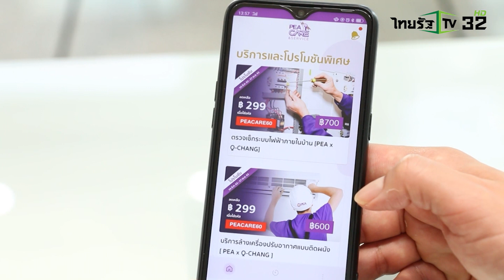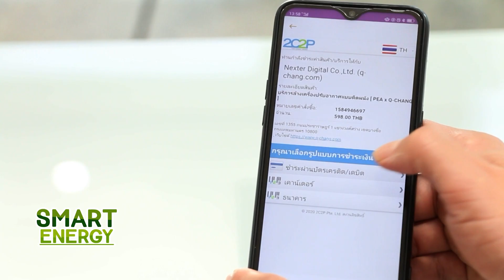SMART ENERGY ตอน PEA Care and Service